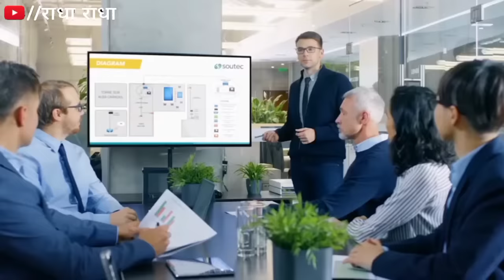नजर उतारने का असरदार उपाय किसी व्यक्ति, व्यापार, दुकान कैसी भी नजर उतर जाएगा bageshwer dham sarkar